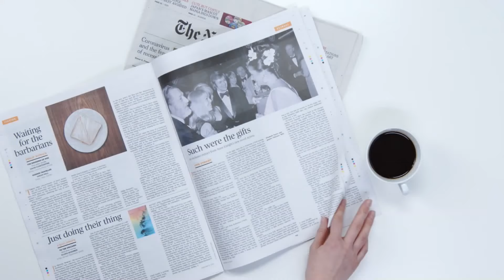ビートルズのプロデューサー「ジョージマーチン、フィルスペクター、ジェフリン」好みの音は誰の音？